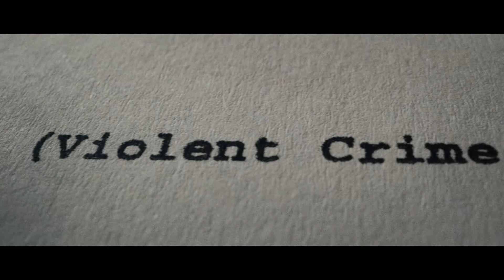6ix9ine: Історія Денні Ернандеса — трейлер KyivMusicFilm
За п’ять років 6ix9ine встиг стати рекордсменом YouTube, учасником вуличної банди Nine Trey Bloods та здати своїх приятелів поліції (за що йому обіцяли помститись одразу після виходу на свободу). Але попри все це, Денні Ернандес залишається одним з останніх антигероїв, якого оминула «cancel culture».

З 14 травня в український прокат вийде стрічка «6ix9ine: Історія Денні Ернандеса». Документальне розслідування життя та музики Tekashi69 більше походить на справжню гангстерську історію, у якій кількість звинувачень збільшується пропорційно зростальній популярності 6ix9ine.